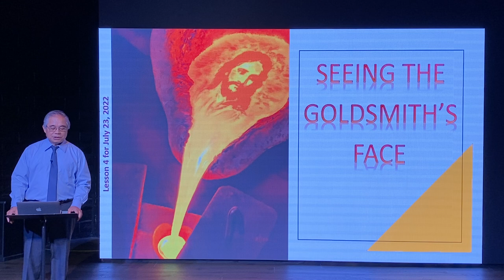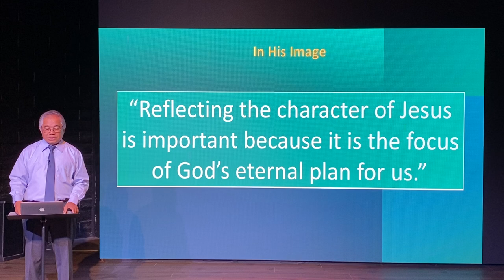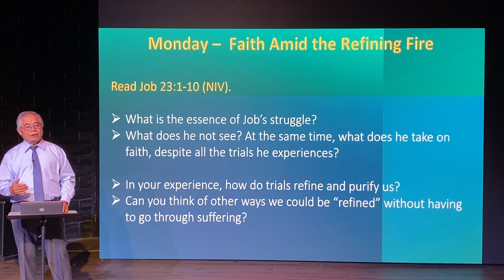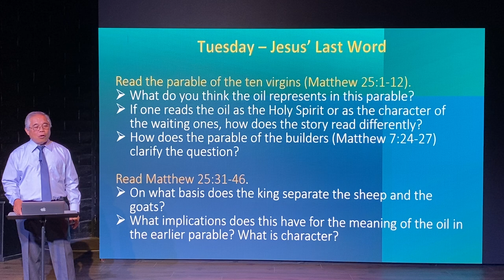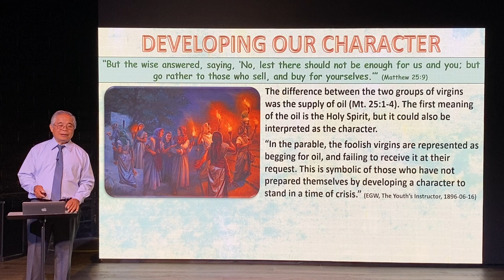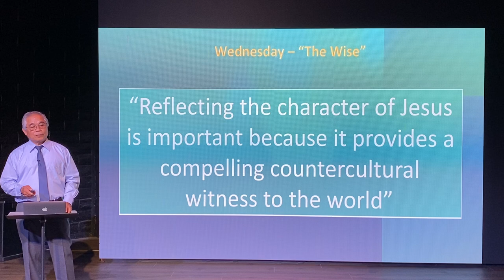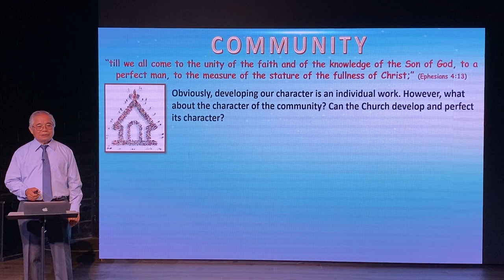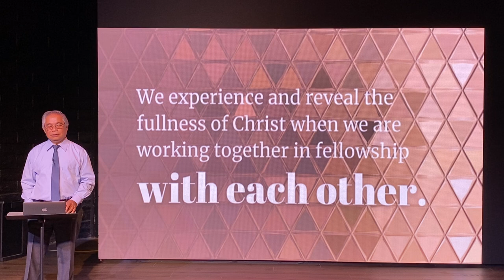Sabbath School Lesson #4 • July 23, 2022